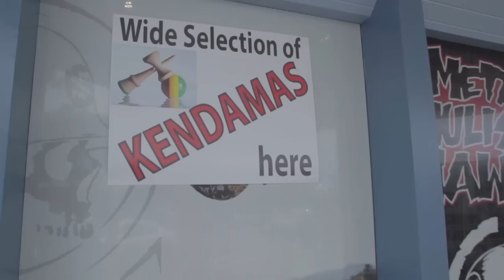CVK Da Hawaiian Kine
A short video from my trip to Kona, Hawaii for graduation and my 18th birthday!

Special thanks to:
Chris Lieto for the sea urchin spines and coral gashes
Kaiden Lieto for the chill dama seshes
Irma & Joe Totah for the floor space and sweet ride
Unknown local player for the shot outside Oshima's (let me know who you are if you see this)
My family for being awesome